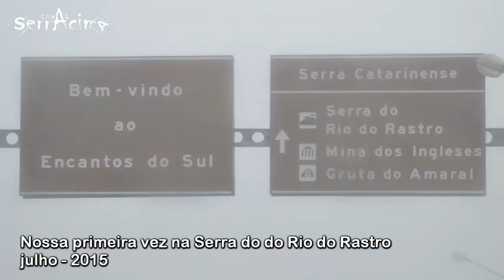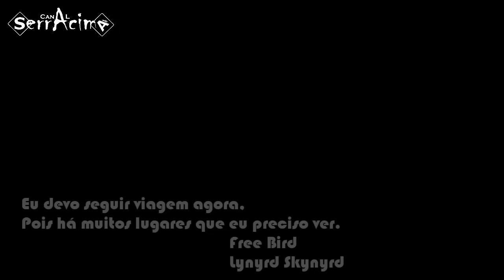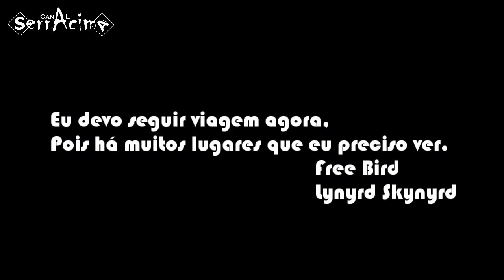Serra do Rio do Rastro - Lauro Muller a Bom Jardim da Serra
A Serra do Rio do Rastro foi uma das inspirações para criarmos o Canal SerrAcima. O lindo trecho da SC 390 entre Lauro Muller e Bom Jardim da Serra.
Veja as informações e toda história desa viagem no site do Canal SerrAcima:
A Serra do Rio do Rastro é um trecho da SC 390; está localizada entre Lauro Müller e Bom Jardim da Serra, em Santa Catarina.
A primeira vez que passamos pela Serra do Rio do Rastro foi em Julho de 2015; mas naquele dia a neblina tomava conta de toda a região, acompanhado de uma chuva fina. As pistas estavam molhadas, deixando muito perigoso o caminho... com baixa visibilidade e pista molhada, foi uma experiência tensa! Nesta primeira vez, fizemos o caminho inverso e descemos a serra em direção a Florianópolis.
Em Janeiro de 2019, saímos de Imbituba, cidade do litoral catarinense; o dia estava bonito, mas faltando pouco para chegar ao mirante, um nevoeiro tomou conta da região e novamente não conseguimos apreciar o visual. Nevoeiros são muito comuns na Serra Catarinense, mas nos deixou com aquela vontade de voltar... nesse momento já tinha se tornado um desafio para nós!
Durante a subida lembramos de diversos amigos que já haviam nos perguntado sobre a Serra do Rio do Rastro e não tínhamos imagens para mostrar, pois em 2015 não foi possível nem bater fotos.
Outra curiosidade é que antigamente raramente fazíamos filmagens durante nossas viagens. Sempre preferíamos somente fotografias, mas nesse dia de janeiro de 2019, resolvemos filmar toda a subida com um celular, para poder mostrar para as pessoas essa estrada incrível. Quando chegamos em casa vimos o resultado, que era muito ruim, mas muito legal (rs). Com certeza, algumas idéias ficaram em nossas cabeças.
A primeira ideia, era mostrar para os amigos, mas como? Um blog de viagem, era a maneira mais simples, nunca imaginamos fazer vídeos. Por outras razões, necessitamos aprender a editar vídeos  e esta foi a razão de resolvermos criar um canal aqui no Youtube. A inspiração para o nome, Canal SerrAcima, também está relacionada a Serra do Rio do Rastro... e de como gostamos de viajar pelas estradas! Atualmente, continuamos aprendendo a cada dia a editar e criar vídeos, sempre com o mesmo objetivo: compartilhar mais informações com as pessoas de todo planeta.
A segunda ideia foi voltar a Serra do Rio do Rastro; em dezembro de 2019, resolvemos passar o Natal em Santa Catarina e, sem planejamento nenhum, fizemos uma viagem incrível que em breve vamos contar aqui no Canal Serracima.
Já que estávamos em Santa Catarina, aproveitamos e fomos vencer o desafio que foi colocado pelo clima da estrada. Pelo caminho, íamos com a expectativa de finalmente dar certo... Foi incrível, um dos dias mais bonitos que já vimos em toda nossa vida! Saímos cedo de Garopaba e chegamos na Serra do Rio do Rastro em Lauro Müller com um sol lindo que nos acompanhou pelos dois dias que estivemos na região, inclusive o por do sol incrível no vídeo Caminhos da Neve - De São Joaquim até Urubici | Pela Rodovia SC 110.
Você vê estes videos aqui no Canal SerrAcima: só clicar nos links no final da página.
A Serra do Rio do Rastro é parte da SC 390 e um dos principais acessos da região do litoral Sul de Santa Catarina até a Serra Catarinense. Nesse trecho, a rodovia tem 284 curvas, muitas delas com "360º", uma verdadeira ferradura. Foi criada há muitos anos como uma trilha, ligando a região da Serra ao Porto de Laguna e era conhecida como "Caminho do 12".
O mirante tem um estacionamento, lojas e restaurantes; também conta um pouco da história da construção da estrada e claro, a linda vista de todo trajeto da Serra do Rio do Rastro.
Eu devo seguir viagem agora.
Pois há muitos lugares que eu preciso ver.
Free Bird
Lynyrd Skynyrd

SC 390 - Lauro Müller até São Joaquim | após a Serra do Rio do Rastro - Parte 02

Vem com a gente SerrAcima!
Para saber mais sobre estes e outros destinos, assista aos vídeos ou acesse o Blog do Canal SerrAcima: